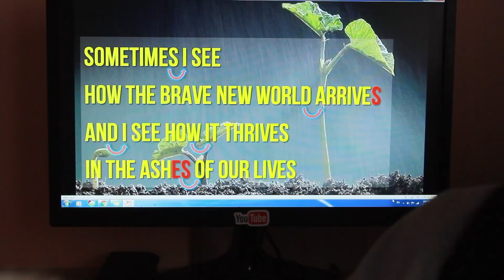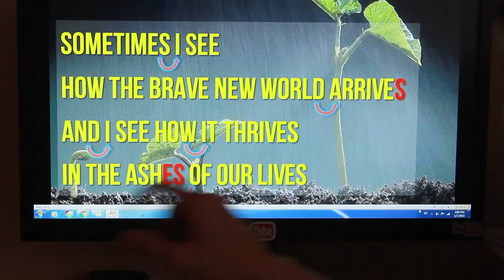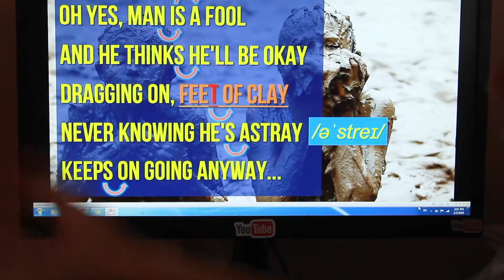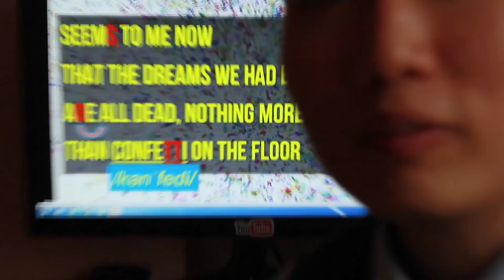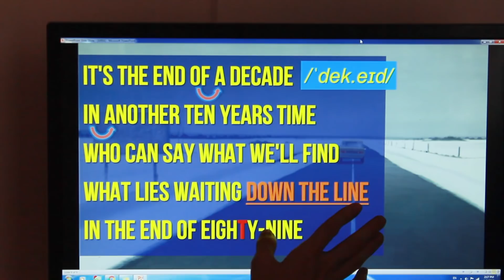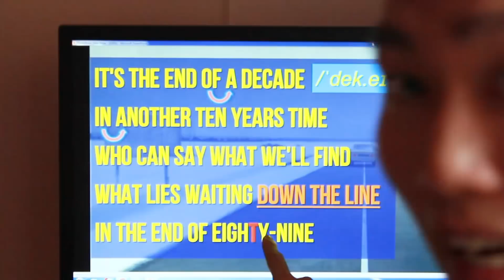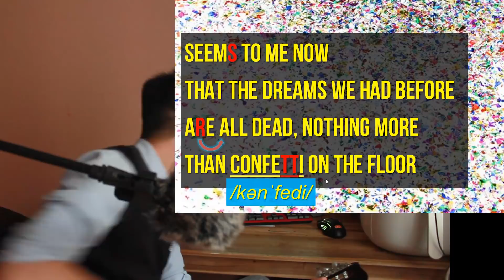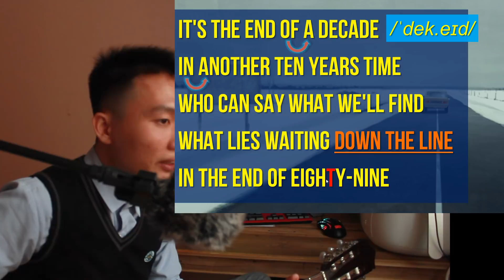Học tiếng Anh qua bài hát Happy New Year 2018 - Part 2 [Ngữ âm chậm]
★Bạn sẽ hiểu ý nghĩa và biết cách phát âm là hát được bài này. Mình sẽ dạy cách phát âm chuẩn tiếng Anh Mỹ. Xem lại Part 1 - Sự Thật Về Ý Nghĩa Bài Hát Happy New Year tại đây
Tiếng Anh không khó. Chỉ là bạn chưa tìm được cảm hứng mà thôi.
Let's enjoy this!